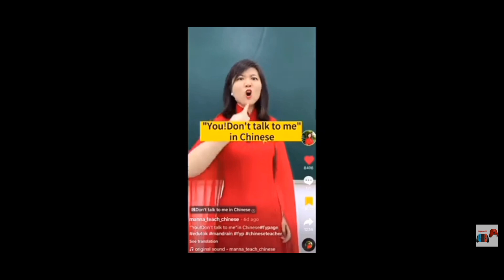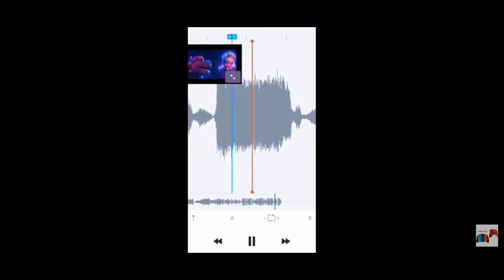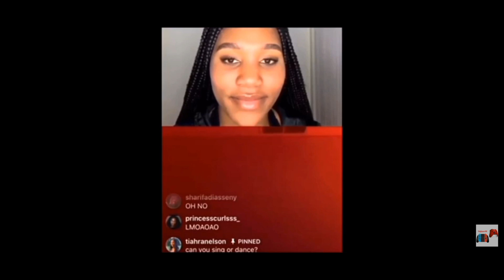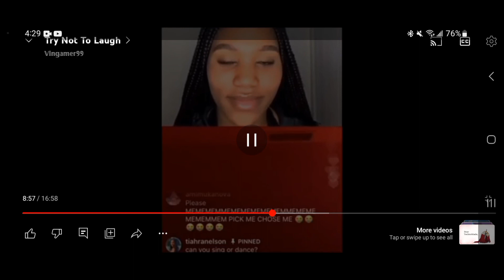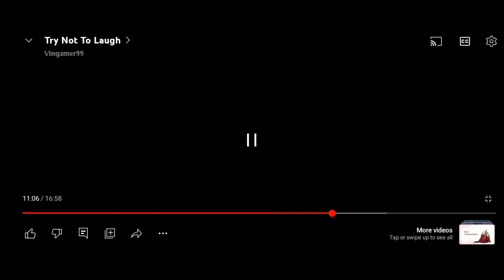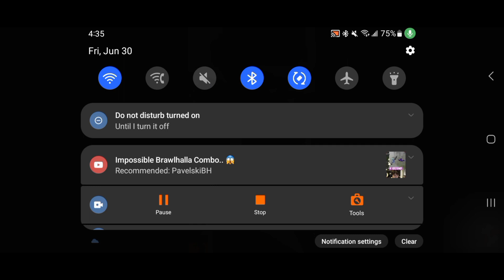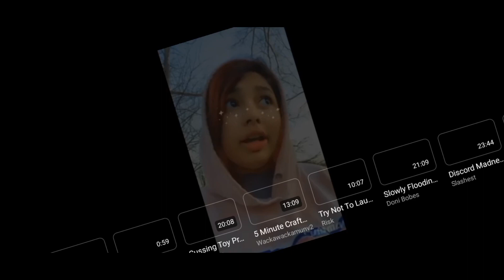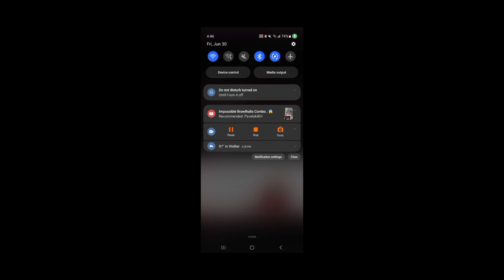Try Not To Laugh Reacting to vingamer99 videos he put together (Reaction Fridays)